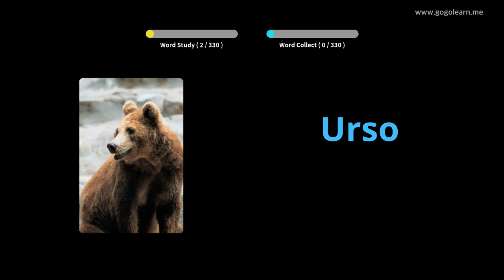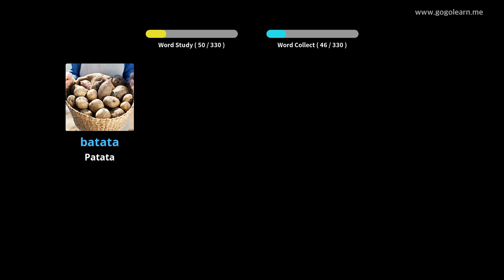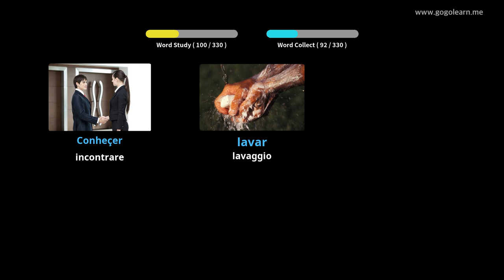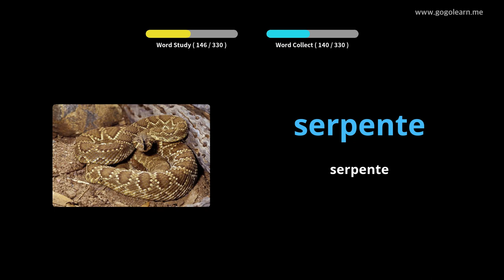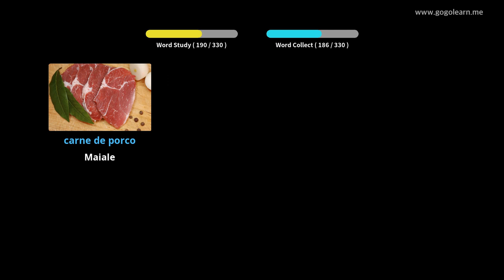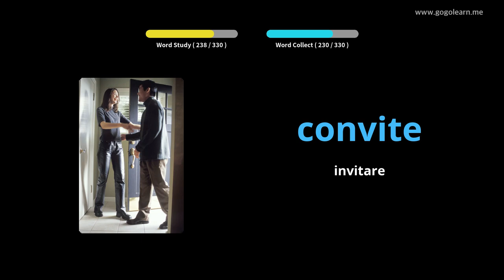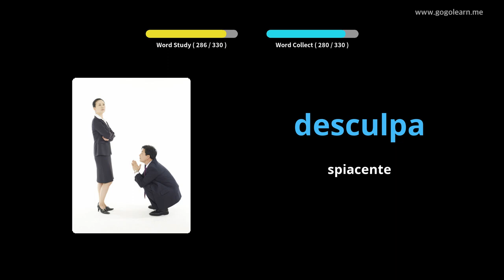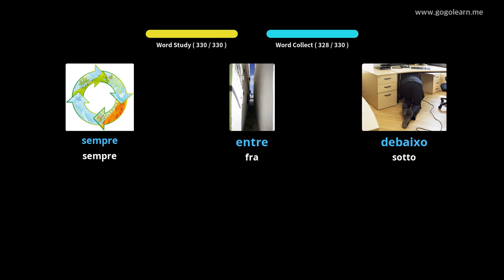Impara il Portoghese Attraverso Le Immagini |Vocabolario Portoghese Ascoltando Durante La Guida